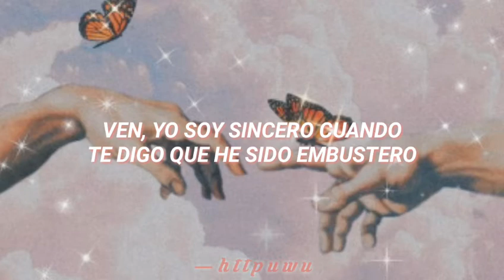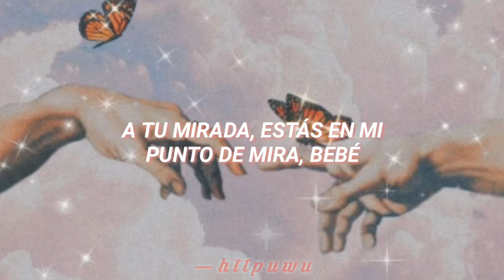para tu cuchicuchi que extrañas en la cuarentena 😔💕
[ 🐽 ] Nombre de la canción : Contigo - Zarcort Ft. Piter-G (Letra/Lyrics)

[ 🐽 ] Lo siento si hay errores.